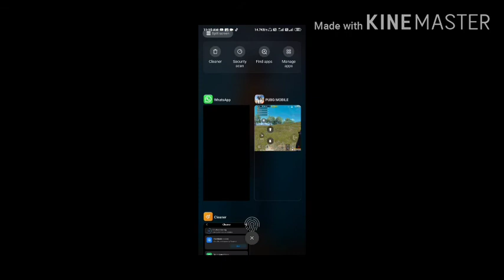Apna team ne jita Diya